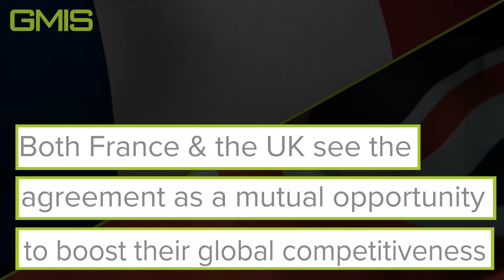The UK & France are teaming up on AI efforts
The UK & France have announced a partnership that will create collaboration between their Tech & AI efforts. This collaboration will bring together leaders in tech, cyber security, & digital government.

Paris has been lagging behind as a tech hub for Europe and hopes this agreement will encourage budding start ups to invest their efforts in France. France has recently introduced new tech visa programmes in hopes in making the nation a more attractive destination for start ups.

The UK on the other hand believes this agreement will help foster friendly Post-Brexit relations with Europe and is of mutual interest to both nations.